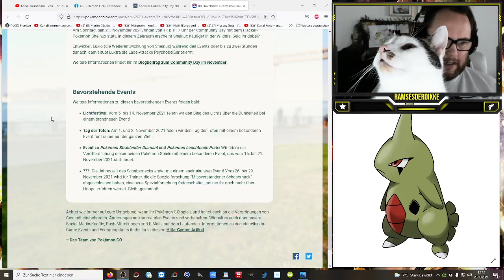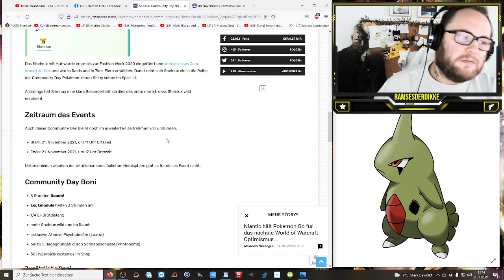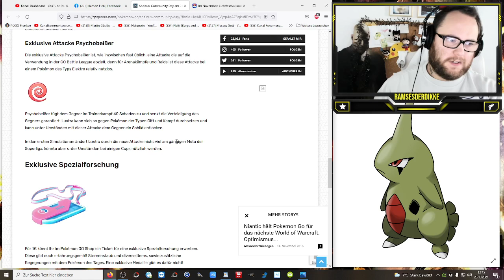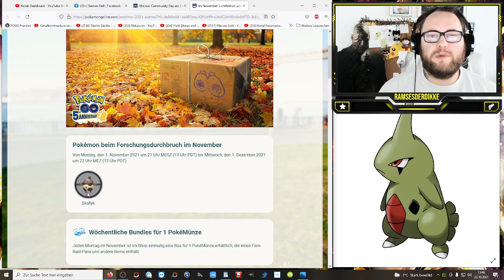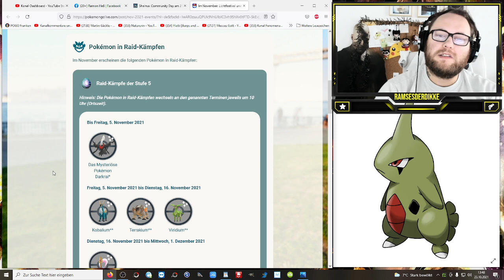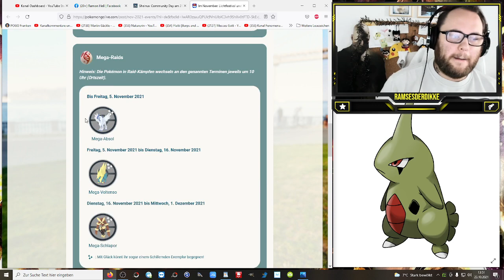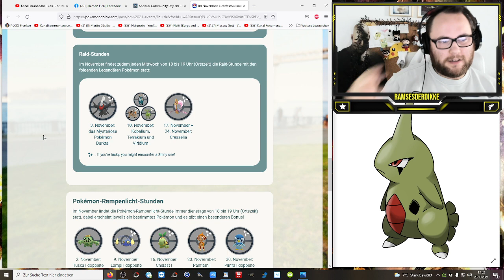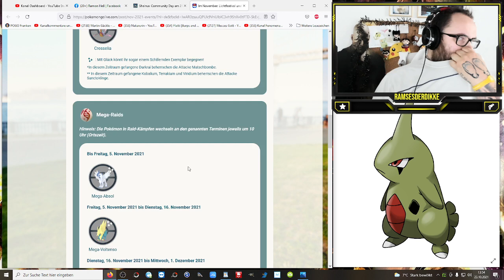Das erwartet uns im November (Bosse, Raids, Events ...) | Pokémon GO Deutsch # 1609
Der nächste Community Day steht nun also endgültig fest ... Gleichzeitig schauen wir auf die Events, Spotlights und Raidbosse im November ... Was ist euer Favorit und freut ihr euch auf den November ?